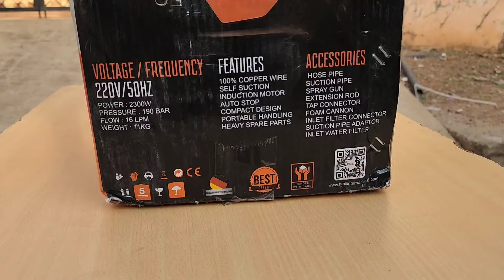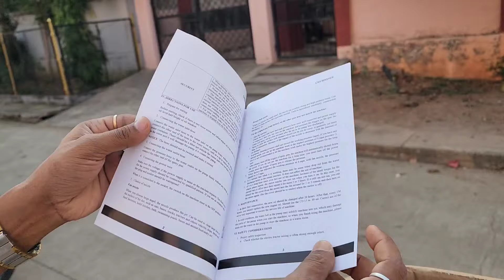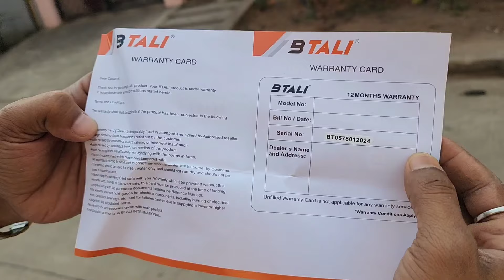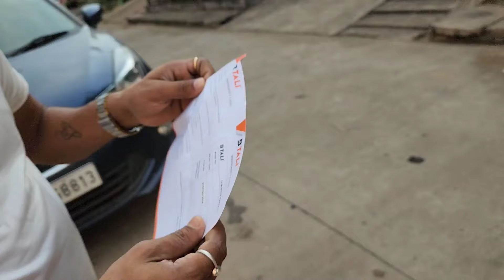Btali BT 1090 HPW High Pressure Washer With Copper Winding | 12 Month Guaranteed | nitto rai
Hello Gusy,
                     In this video you have been show the pressure of Btali BT 1090 HPW The machine has been show the performing in different ways and one of the best beautiful thing in it is that it is copper winding plus 12 month Guaranteed . This is a guaranteed machine and all the accessories that come with it are branded. In the video, these accessories have been explained and demonstrated as well, so watch this complete video for your information.

Transparent Foam Cannon 👇

NR Car Wash Shampoo 👇

Cleaning Hand Gloves 👇

or Call For NR Car wash Shampoo 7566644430